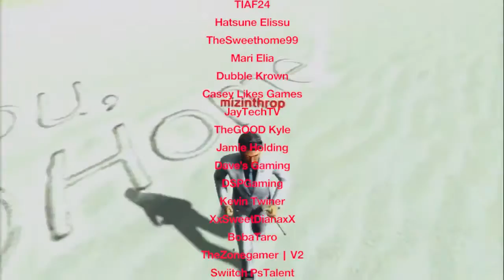Playstation Home - Fan Video Tribute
Playstation Home Fan Video Tribute.. Remembering Playstation Home 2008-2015.. Special Thanks and Credit to I K Harvey.. Please check his channel...